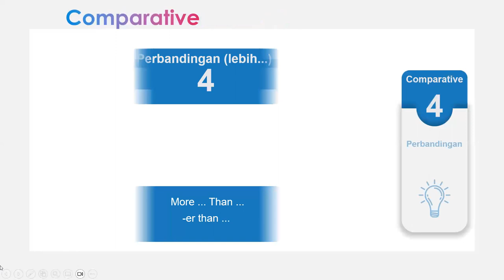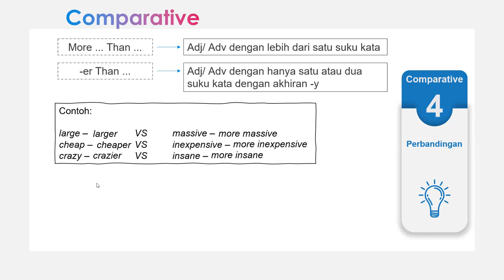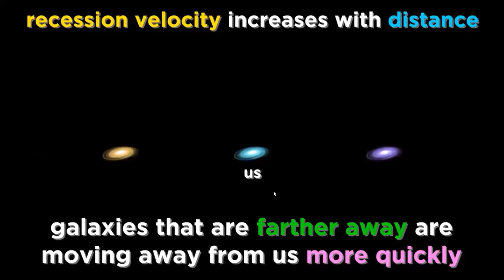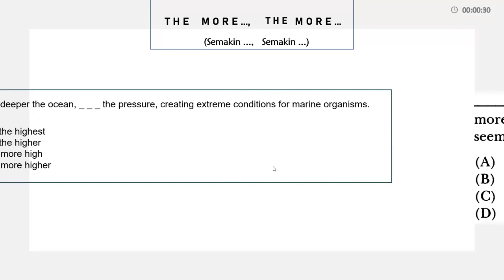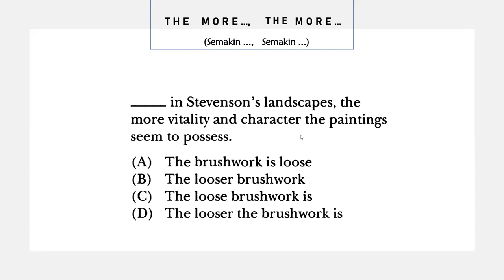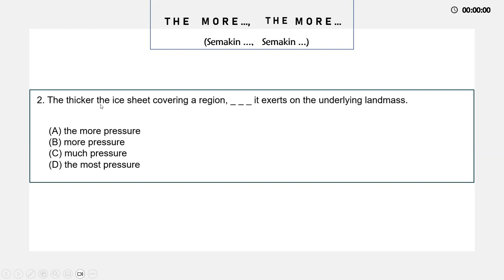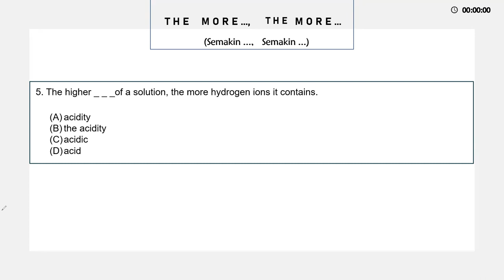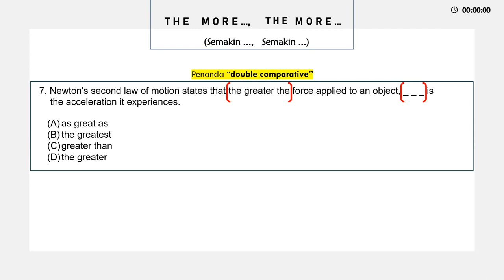SKILL 5 DOUBLE COMPARATIVE By Mr.Prisky E-Tips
Salah satu hal yang harus kamu perhatikan agar bisa mengerjakan soal TOEFL (khususnya structure dan dalam konteks skill ini) dengan mudah adalah SKILL KE 5, YAITU "Double Comparatives"

Seperti apa maksudnya? yuk ikuti dokumentasi proses pembahasan soal dikelas TOEFL bersama Mr.P...

Selamat menonton dan semoga bisa menjadi gambaran belajar sehingga mampu mendapatkan score sesuai target yang di inginkan !